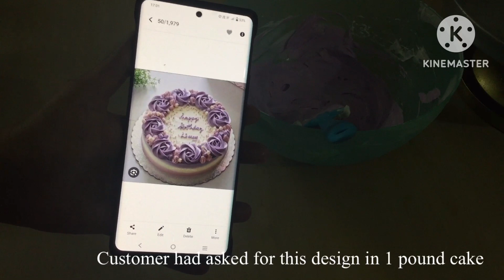Birthday cake ideas for girls | Easy cake design | Purple cake